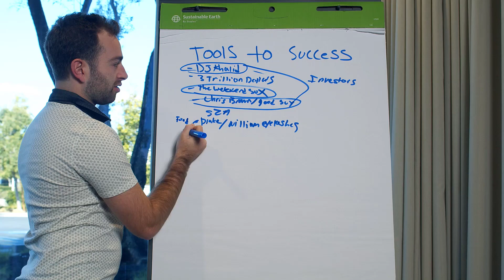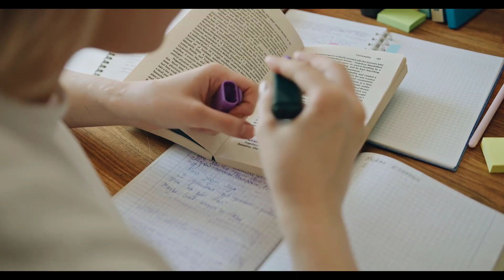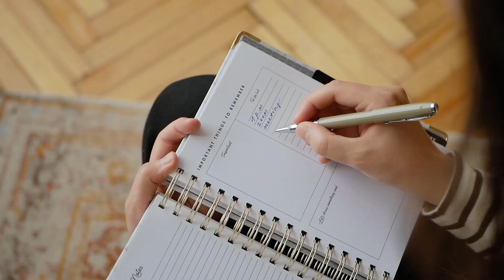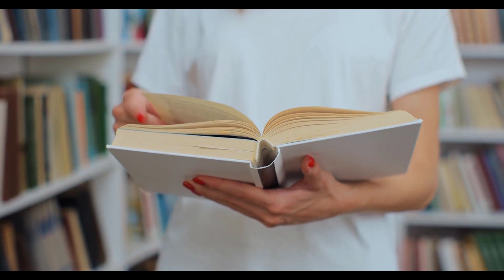How to Stop Perfectionism from Ruining Your Life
Do you find yourself stuck in the perfectionism trap, and is it affecting your life in ways you'd rather it didn't? You're not alone. In this illuminating video, we'll explore how to break free from the relentless pursuit of perfectionism and regain control of your well-being.

Perfectionism can be a double-edged sword, driving us toward excellence while simultaneously causing anxiety, procrastination, and feelings of inadequacy. If you're wondering how to stop being a perfectionist and prevent perfectionism from ruining your life, this video is for you.

We'll start by unraveling the concept of perfectionism, understanding why it can be detrimental to your well-being. Once you recognize that perfectionism is the culprit, you're on the path to liberation.

One practical approach is learning how to set realistic goals and break them down into manageable steps. This not only alleviates the overwhelming pressure that perfectionism can create but also helps you make progress, even if it's one step at a time.

Moreover, embracing mistakes as learning opportunities can be transformative. Mistakes are not indicators of failure; they are stepping stones to success. They provide valuable lessons that can propel you forward in your journey to overcome perfectionism and reduce perfectionism-related anxiety.

In addition, practicing self-compassion is a powerful antidote to the self-criticism that often accompanies perfectionism. Treat yourself with the same kindness and understanding you'd offer to a friend facing a similar situation.

To combat the time-consuming nature of perfectionism, consider setting time limits for tasks. This technique keeps you focused on what's essential, boosts productivity, and prevents burnout.

Prioritizing self-care is another vital aspect of this journey. Activities like exercise, meditation, and hobbies can help you relax and gain perspective. By nurturing your physical and mental well-being, you'll find it easier to loosen the grip of perfectionism.

Lastly, don't hesitate to seek support from friends, family, or professionals who understand your struggle with perfectionism. They can provide valuable insights and coping strategies, helping you on your journey to overcome perfectionism and reduce the impact it has on your life.

Watch this video and equip yourself with the knowledge and tools needed to regain control of your life. Don't let perfectionism continue to hold you hostage; pursue excellence without compromising your well-being.

Remember, perfection is not the goal; living a meaningful and balanced life is.

00:01 Introduction
00:24 Understand the Perfectionism Trap
1:09 Set Realistic Goals
1:49 Embrace Mistakes as Learning Opportunities
2:20 Practice Self-Compassion
3:11 Set Time Limits
3:54 Prioritize Self-Care
4:37 Seek Support
5:20 Conclusion